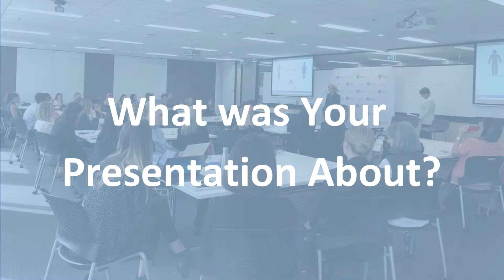Q&A - Lets Talk About Diversity and Inclusion with Rajiv Ramanathan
As corporate Australia has known for some time, maintaining a diverse and inclusive workforce
makes good business sense, while extensive international research suggests significant
bottom line profit increases are just one of the benefits organisations are gaining.

Diversity and inclusion drive a deep-seated cultural change which embraces innovation; allowing for creativity, agility and productivity increases. While there are still hurdles to overcome, the benefits and impacts of a diverse
and inclusive workforce on team performance, customer service and the bottom line cannot be understated.

Public Sector Network’s Diversity & Inclusivity Roadshow 2019 focuses on building management practices in diversity and inclusion.

Rajiv Ramanathan - Manager Inclusion and Social Procurement – Industry Capability and Inclusion - Level Crossing Removal Authority speaks to PSN-TV in a Behind the Scenes Interview.

If you’re a Government employee join the Public Sector Network for free today to access captured presentations from the event on PSN-TV